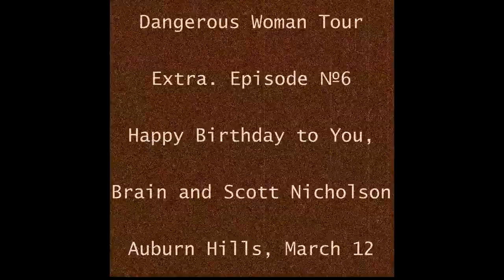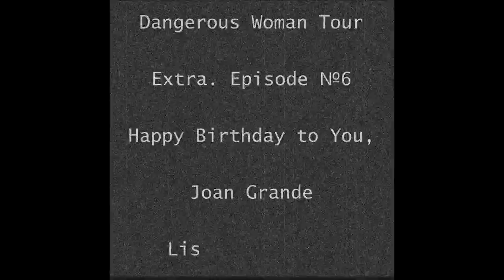Dangerous Woman Tour Extra. Episode №6 - Happy Birthday to You (Fanmade DVD)